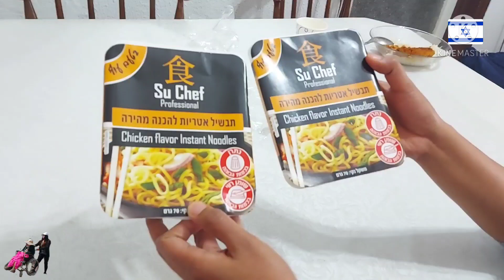BONDING TIME kuwentuhan,Kainan,Biruan with Vanch Vlog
hello guys,
nagkakabonding kami ng akin kaibigan dito sa Israel..meron time puwede lumabas at gumala sa labas or bumisita sa amin bahay kung saan nag trtrabaho kami basta alam lang ng pamilya ng alaga mo..